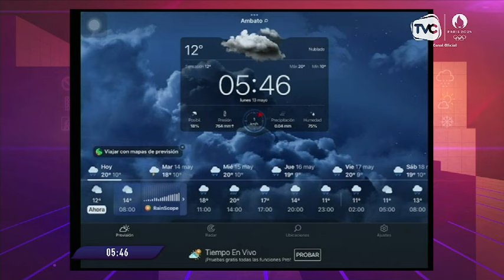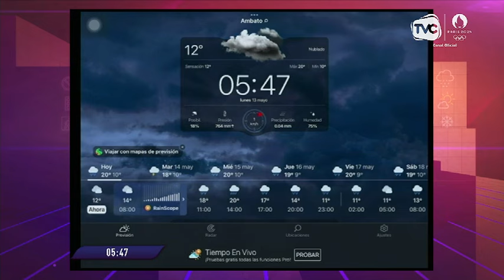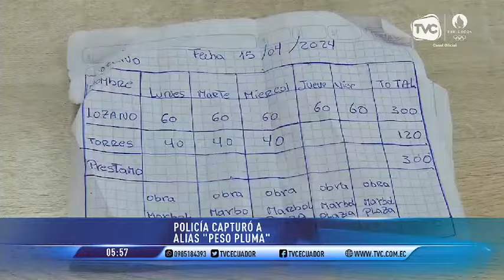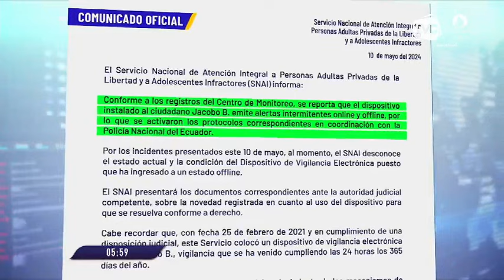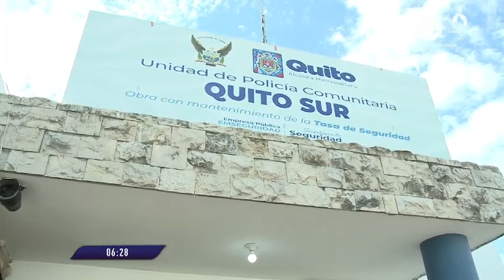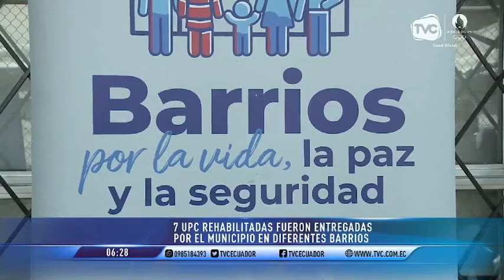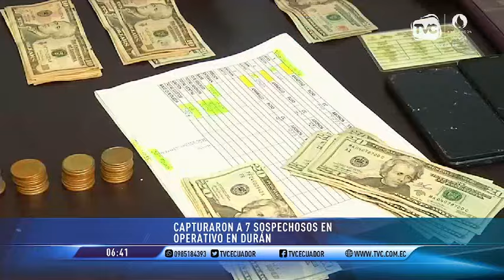TVC A Primera Hora: Programa del 13 de mayo de 2024